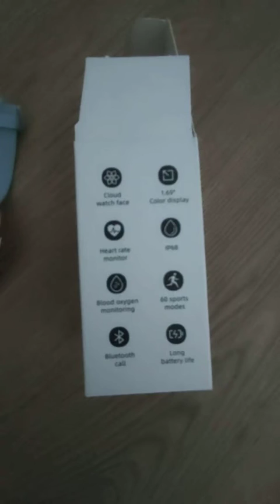Montre Connectée Homme Femme avec Appels Bluetooth Assistant Vocal Alexa Intégré, Une montre connect